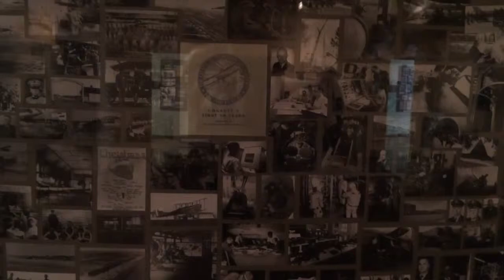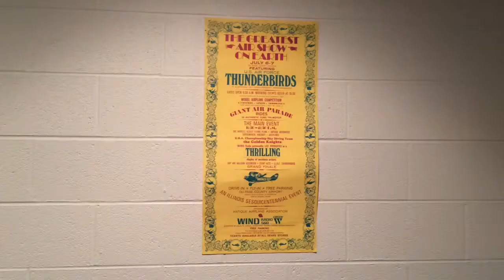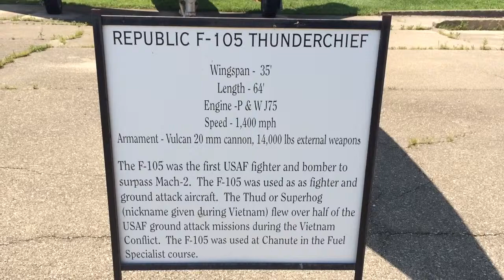Chanute Air Museum Tour